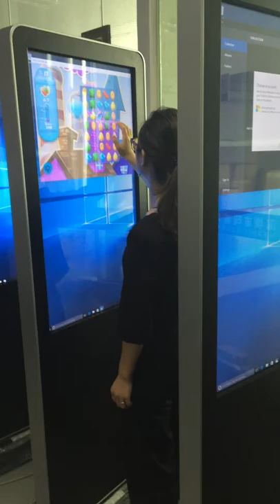Windows 4 Points IR touch LCD Standing Digital Signage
Marvel Windows 4 Points IR touch LCD Standing Digital Signage